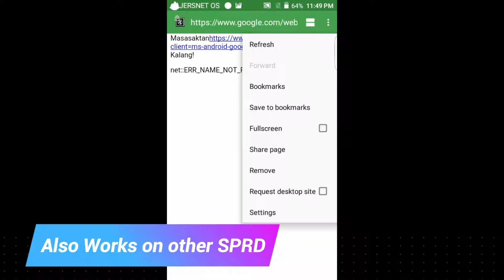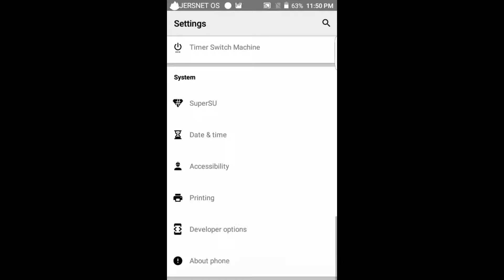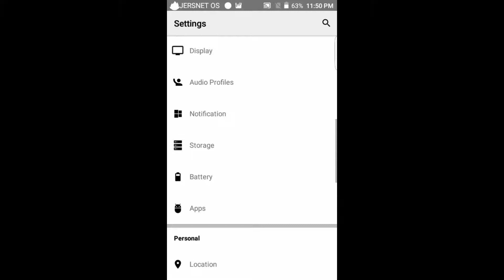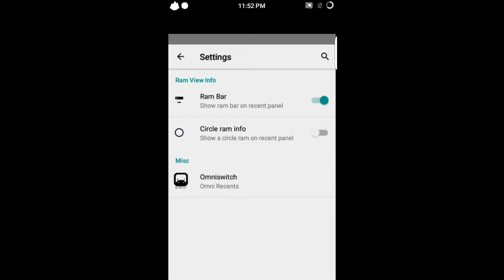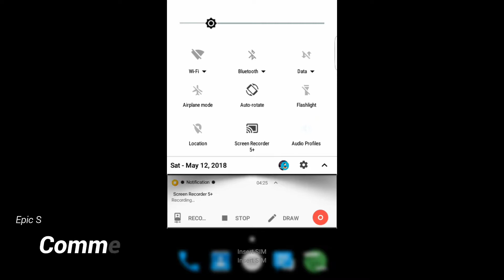[STABLE][SC8830][SC7731]Jarsnet Os V2 CUSTOM ROM FOR FLAME-6 & FLAME-7 PORTED BY Sourav [epicX]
Hi guys This is Epic Spicy here. Today I am showing you a new custom rom for all spreadtrum devices and also for flame-6 & flame-7.

Jarsnet Os V2 Download Link-